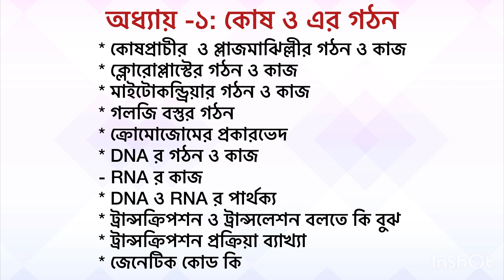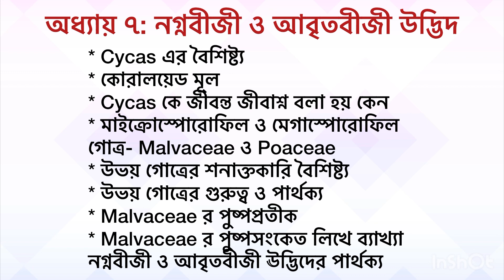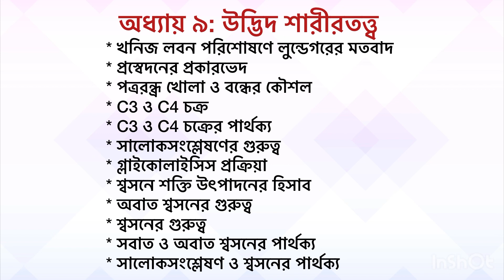HSC Biology 1st paper suggestion 2023| Botany suggestion 2023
Biology 1st paper suggestion 2023.
Biology 1st paper suggestion 2022
Biology 1st paper suggestion 2024
Botany suggestion 2023
Biology suggestion 2023
Zoology suggestion 2023
Biology 1st paper most important question
hsc Botany most important question
Battles of biology
biology 5G
Biology adda
Biology haters